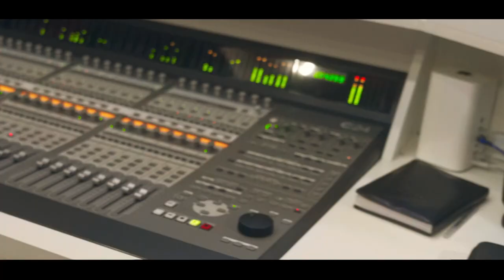Mc Lucas QS - Cabelo Do Lado Raspado [Web-Clipe Oficial] Prod. DJ Rhuivo.